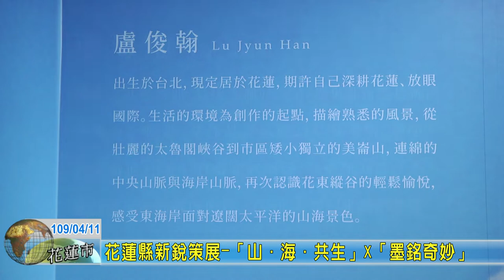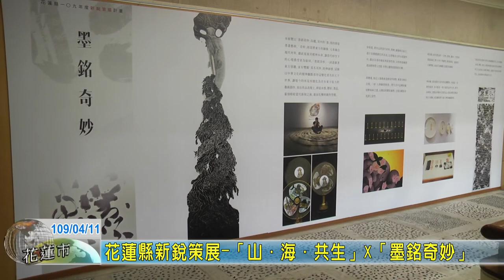20200411 02 花蓮縣新銳策展 「山．海．共生」x「墨銘奇妙」